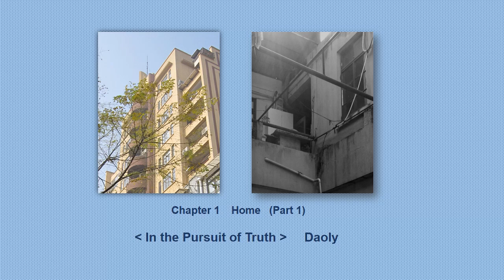Ep01 In the Pursuit of Truth Daoly Chpt 1A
When the political system needs you, they can be very nice to you. Once you become their political liability, they ruthlessly persecute you. This has been the reality in the lives of many Chinese in the last few decades.

The law only exists on paper. Average citizens under the dictatorship face hardship, at no fault of their own.

That is vividly portrayed by the story of a young man with his parents in Shanghai, China – how they changed their dwellings twice under two dramatically different circumstances. Please follow “In the Pursuit of Truth” by Daoly – Chapter One, Home.